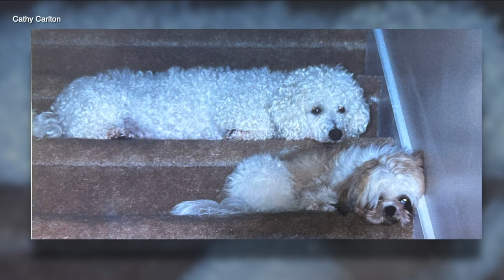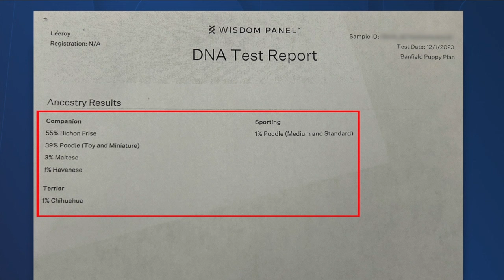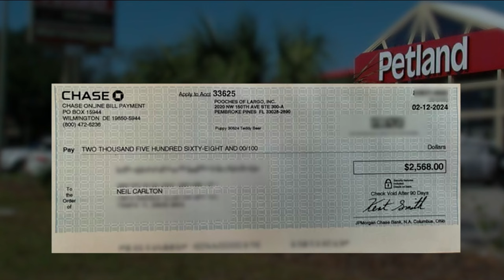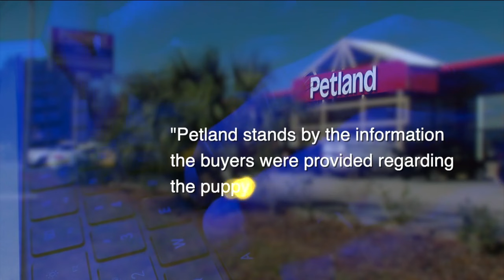Florida couple pays nearly $5,000 for certain puppy breed but doesn't get type of dog they paid for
Dog lover Cathy Carlton wanted a puppy that was a mix of her two favorite breeds after her beloved Gracie, a Shih Tzu, died last year at the age of 17.  And then there was Benny, a Bichon that Cathy and her husband Neil adored. The couple set out to find a Teddy Bear breed, a mix between a Shih Tzu and a Bichon.  That's when they found Leroy.